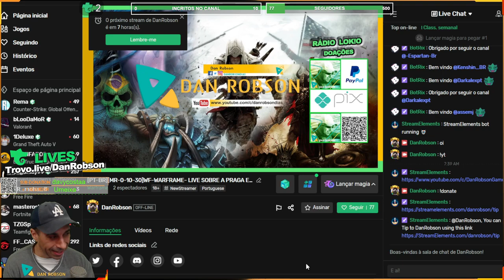Vem para TROVO vou fazer Lives diárias e planos para sorteios diários para os amigos do Warframe